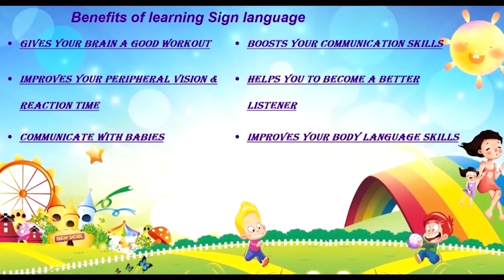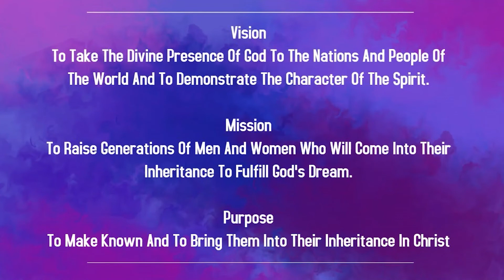Children Church In English | 17th April 2022 | Christ Embassy India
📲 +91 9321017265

Bank Details:
IFSC- UTIB0001572.

IFSC- SBIN0011754.